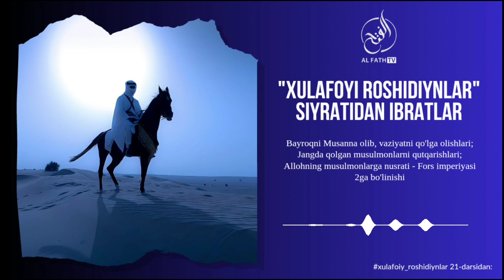Allohning musulmonlarga nusrati | Fors imperiyasi ikkiga bo'linishi | Shayx Abdulloh Zufar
🔵 XALIFALIK HAQIDA TOʻLIQ DARSLIK 🔵

1. Mustalah hadis:
26 dars.

2. Sahih buxoriy va muslimda bo'lmagan barcha sahih hadislar musnad to'plami
103 dars .

3. Usul e'tiqodi ahli sunna val-jamoa (lalikaiy)
145  dars .

4.Usulul-fiqh.
73 dars .

5. Al-uzru  biljahl :
60  dars .

6. Hukm :
45  dars

7. Namoz hukmi :
39 dars .

8. Talbisi iblis :
54  dars .

9. Rof'ul-malam :
12  dars .

10. Islomni buzuvchilar :
35  dars .

11. Tavhid darsi :
93  dars .

12. Ayollar darslari :
33 dars .

13. Aqiydatul vositiyya :
40  dars .

14. Foyda va qoidalar

15. Addurus fil kitman
10 dars

16. Tafsir darslari:
21, 22, 23, 24, 25, 26, 27 ,28, 29, 30-juzlar

17. Fiqhul AVLAVIYYAT :
63  dars

18. Nusrat va Tamkin:
83  dars

19. Adabul mufrod :
216  dars

20. Uhdud qissasi:
27 dars

21. Qiyomat alomatlari
46 dars

22. Usulut tafsir:
66 dars

23. Ahkom hadislari:
200 dars

24. Dard va davo :
78  dars

25. Qurʼon qissalari:
187 dars

26. Muslima ayol ahkomlari:
60  dars.

27. Himmat
9 dars.

28. Ibn Moja
400 dars

29. Latoif
52 dars

30. Olim Va Mutaʼallim
31 dars

31. Soydul Xotir
102  dars

32. Ibn Javziy Ayollar kitobi
37  dars

33. Suhbat va Majlis odoblari:
24 dars.

34. Nafs fiqhi 92 dars

35. Fiqhi qoidalar 58 dars

38.Abbosiylar siyrati (navbatda) 86 dars.

39. Mamluklar va mug'ullar siyrati (navbatda)
(24 dars)

40.Ayollar ahkomlari 151 dars.

41. Din va dunyo odobi  77 dars.

42. Sunanu nasoiy sharhi: (davom etmoqda)

43. Konstitutsiya islom ko'zoynagida. (21 dars)

44. Usmoniylar tarixi (navbatda) 58 dars.

45. Islomiy hukm asoslari. (Navbatda) 25 dars.

46. Iroq tarixi. (Navbatda) 13 dars.

47. Sekulyarizm (dinsizlik)

49. Asmoul husna

50. Sunan Termiziy sharhi

51. Bahjatul majalis